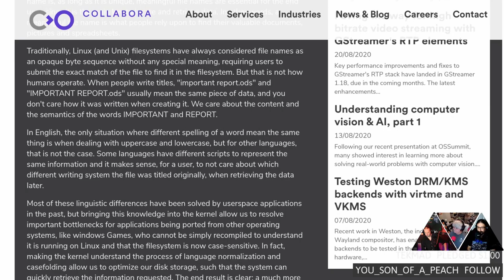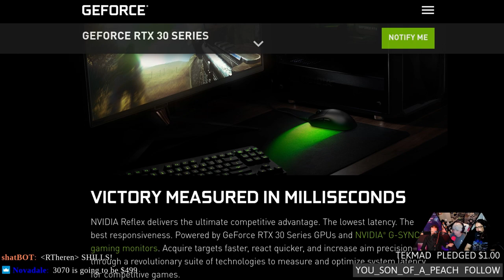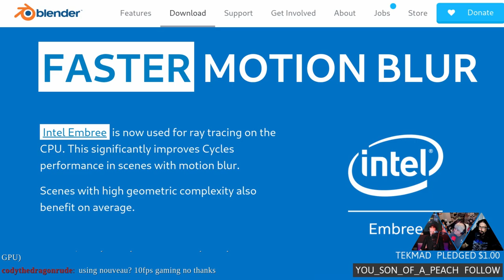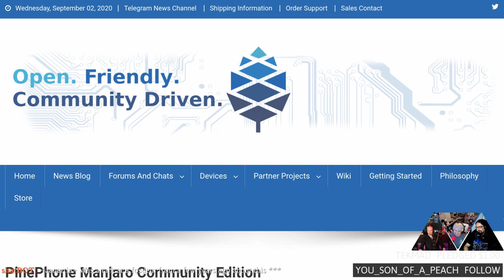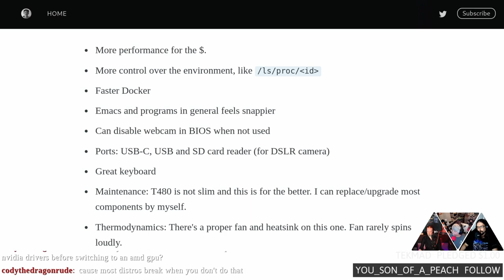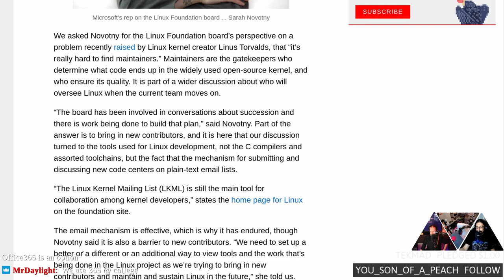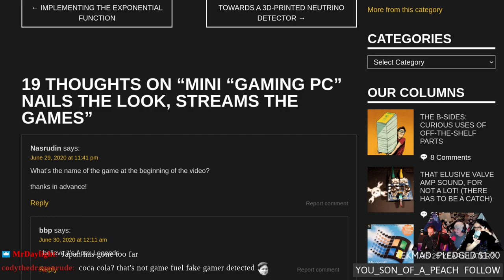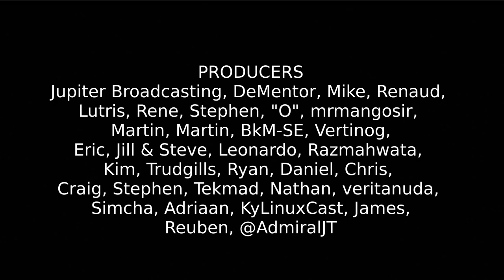Linux Weekly Daily Wednesday: My friend Haiku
Htop 3.0 is ready for production! OBS releases a hot new beta, Microsoft has a problem with plain-text email, and leaving Mac for Linux.